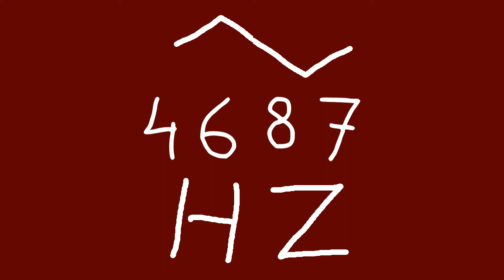4687 hz triangle